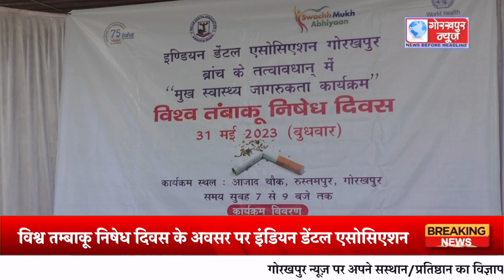विश्व तम्बाकू निषेध दिवस के अवसर पर इंडियन डेंटल एसोसिएशन ब्रांच के तत्वाधान में स्वास्थ्य जागरूकता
विश्व तम्बाकू निषेध दिवस के अवसर पर इंडियन डेंटल एसोसिएशन ब्रांच के तत्वाधान में स्वास्थ्य जागरूकता कार्यक्रम का किया गया आयोजन,लोगो के मुख का किया गया निशुल्क जांच,तम्बाकू नही खाने की लोगो से की अपील